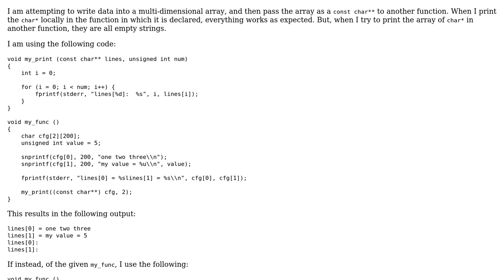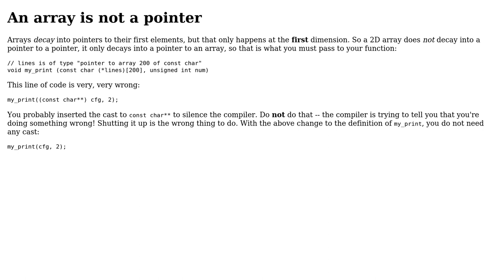Multi-dimensional char array prints within function, but not when passed to another function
With thanks & praise to God, and with thanks to the many people who have made this project possible! | Content (except music & images) licensed under CC BY-SA | Music | Images & others | With thanks to user Lundin user DuneBug user Adam Rosenfield and the Stack Exchange Network Trademarks are property of their respective owners. You are responsible for your own actions.